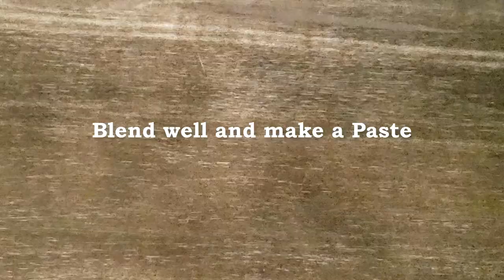Konkani style drumstick curry recipe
Drumstick Curry is prepared with the pods of the drumstick tree, which is also known as Moringa tree. This is a Vegan & Gluten-free Goan Indian drumstick vegetable Moringa pod spiced curry gravy with coconut recipe, prepared quick and easily with the basic goan red curry paste and cooked in less then half an hour